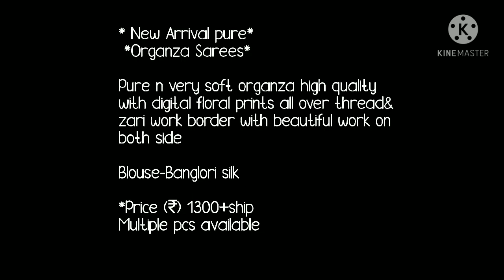Embroidery Heavy Border Work Digital Print Organza Silk Saree New Colors Floral Print With Price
Hello all
Todays video is  extension of embroidery saree  yesterday I had shared unboxing of organza silk saree with beautiful thread work border. heavy border embroidery work organza silk saree with plane banglori blouse pice. All over organza saree has beautiful digital print and heavy border. new collection of organza silk saree. more colors added in similar catalog . beautiful colurs abd border work done.heavy organza silk border.Watch this video until the end.
2. organza saree with digital print
3. organza silk saree with embroidry
6. bella fashion world

1 . watsup for order: 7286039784
 2. no negotiations please
 4.Sorry, cash on delivery service is not available
 5.payment can send through RTGS,,google pay or paytm,account transfer.
 6.Dispatch will be with in 2 3 day after payment
 7.After dispatching we will send you courier number through watsup
 8.Depends on distance item will receive.normally 7 to 10 working days
 9.Take video at the time of parcel open
10.if you find any damages you can returned to same address
11.we supply all over  india,and overseases also.